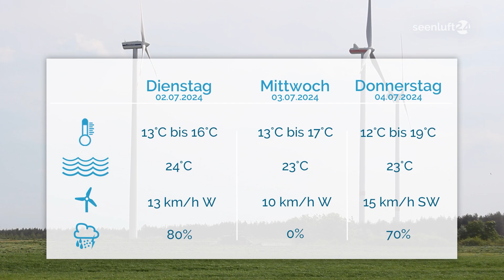DER TAG | Die Nachrichten vom 01.07.2024